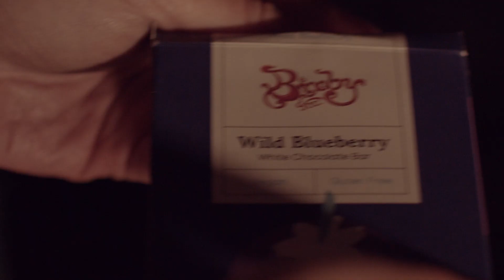American Made Gift For Your Camping Trips